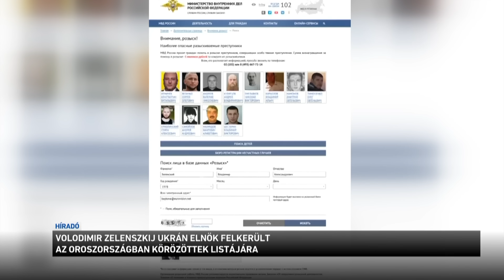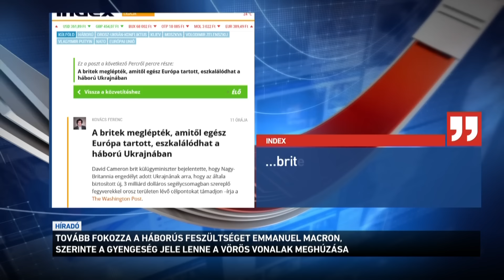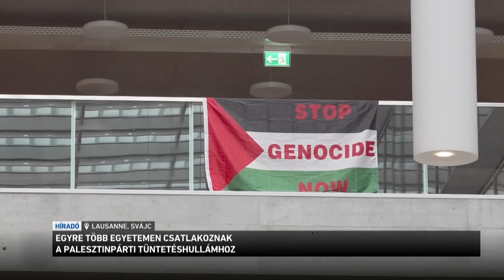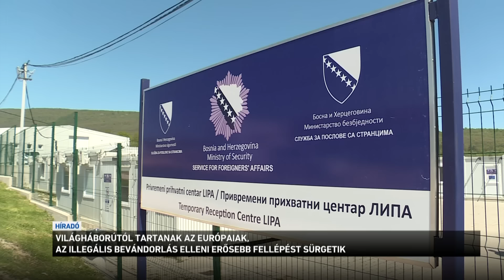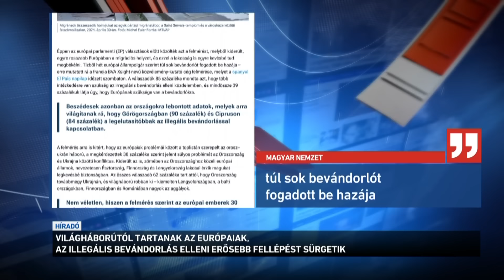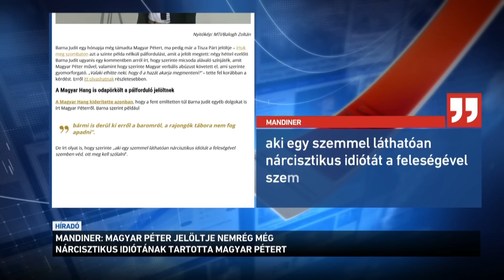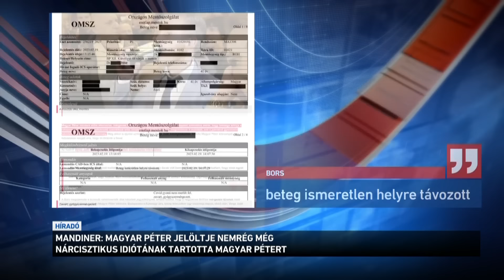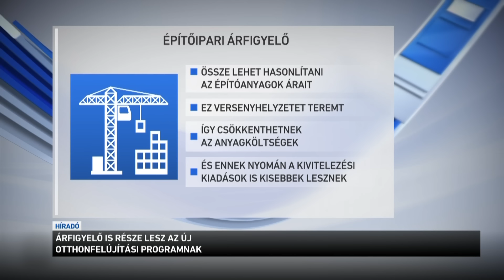Híradó 2024.05.05. 12:00